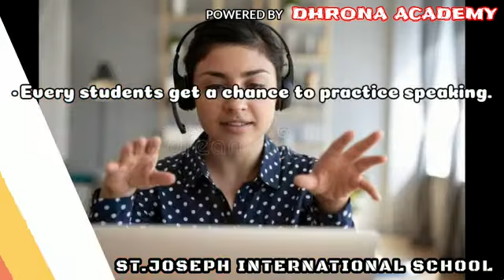OPEN TALK CLASS || St. Joseph's International School || Online Class || English Class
Warm Greetings!
St. Joseph's International School, karikalampakkam

Are you Looking for International School @ karikalampakkam ?
Then you are in the right place, Join the OPEN TALK CLASS

The best CBSE school located in and around Karikalampakkam & Puducherry

Regards,
The School Management & Staff Members,
605007.